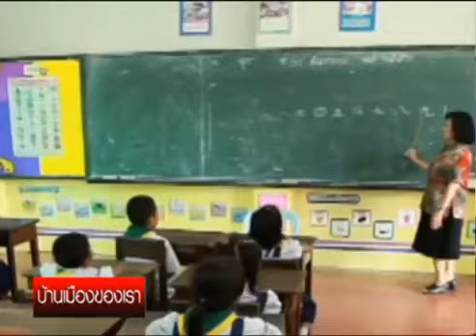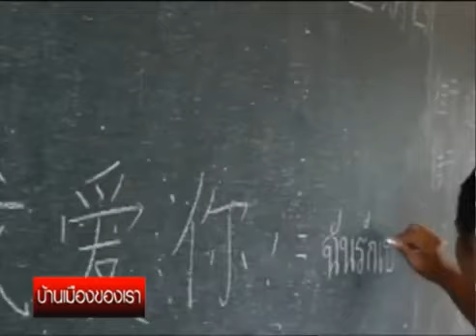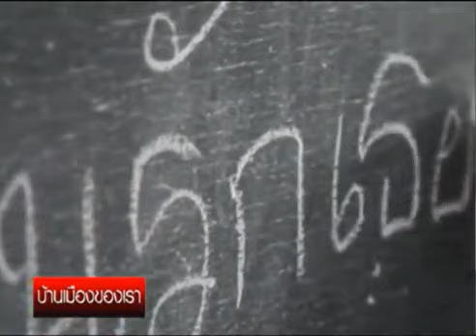บ้านเมืองของเรา 29 3 57